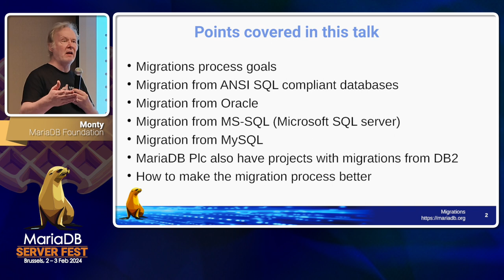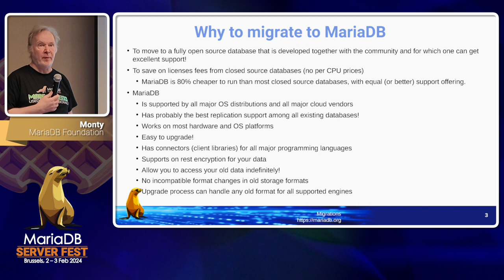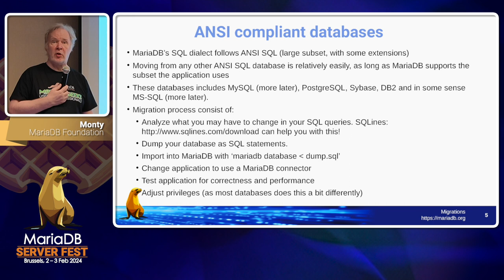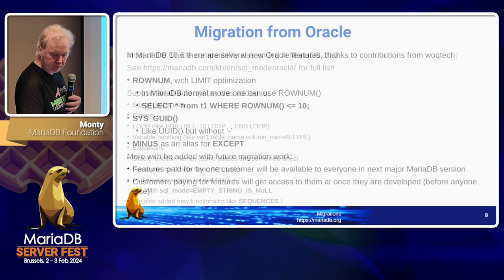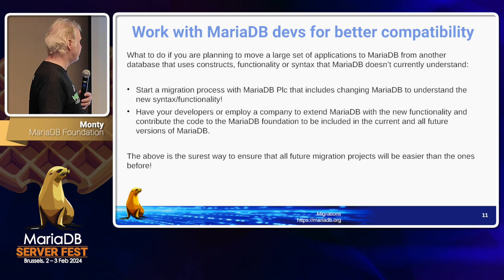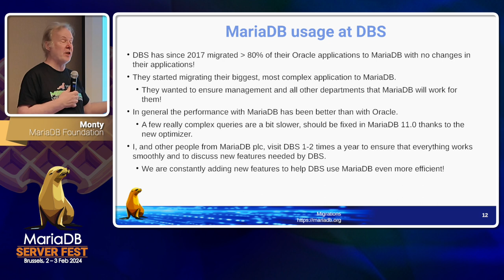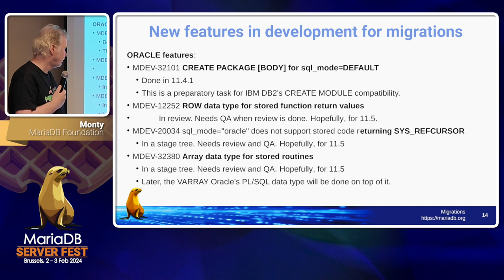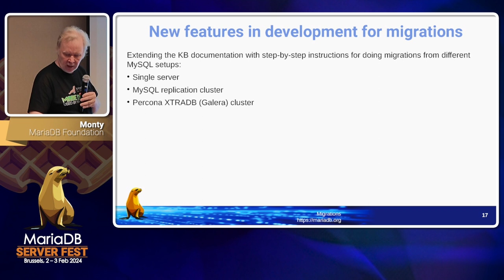Michael Widenius - Migrations from other databases to MariaDB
The creator of MariaDB, Michael Widenius explains the right thought process for migrating from other (proprietary) databases to MariaDB. Monty uses the migration success story of Development Bank of Singapore (DBS) to show how one can save millions when migrating from proprietary solutions. The key points to remember for a smooth migration:
•⁠  ⁠Many applications already can be migrated, unchanged from say Oracle to MariaDB. There will be edge cases that need to be handled separately.
•⁠  ⁠There are tools that can be used to prepare for migration. Identify what are potential incompatibilities.
•⁠  ⁠Identify solutions for the incompatible points.
•⁠  ⁠Iterate with developers to get the missing features implemented or worked around.